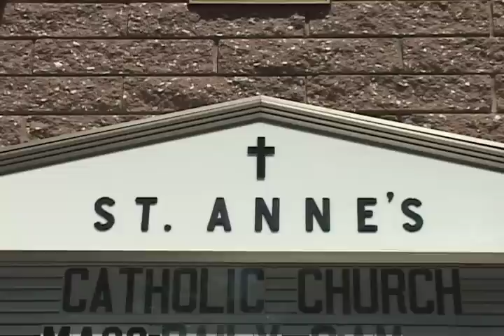John & Marecel's Wedding Highlights